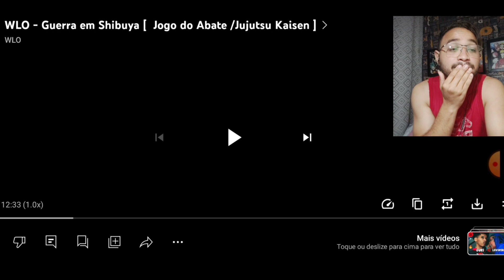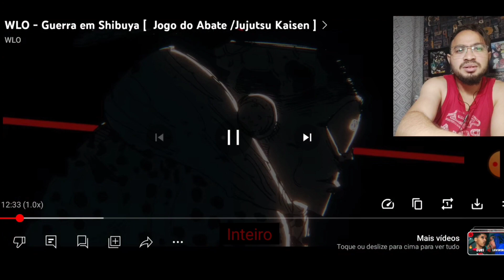WLO - Guerra em Shibuya [ Jogo do Abate / Jujutsu Kaisen ]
Instagram do Canal - @17Lean7ro
Instagram Pessoal - @Lelealves17

L17 REACT
L17 REACT